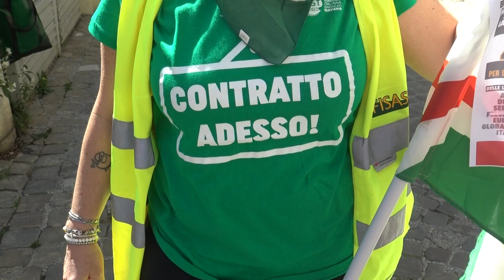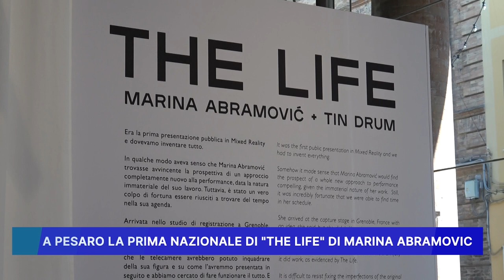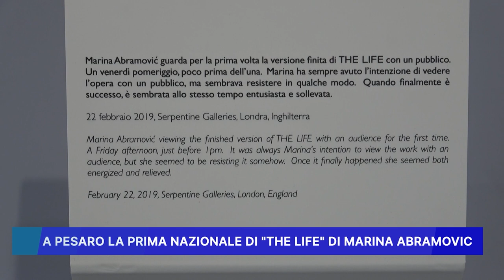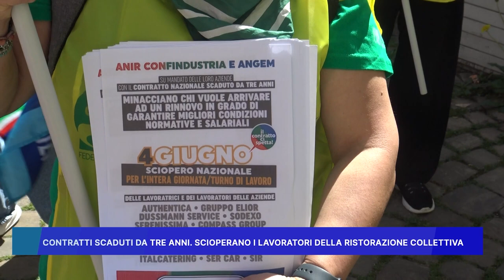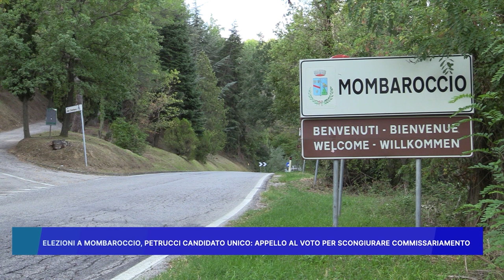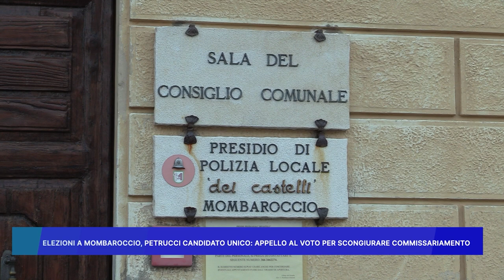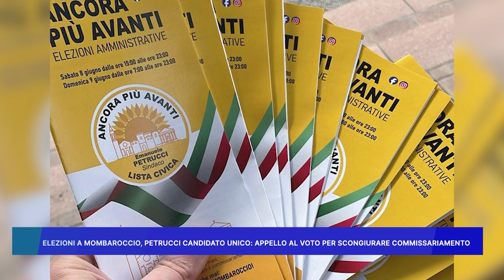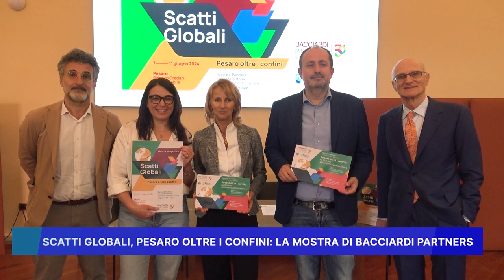ROSSINI NEWS 4 giugno 2024